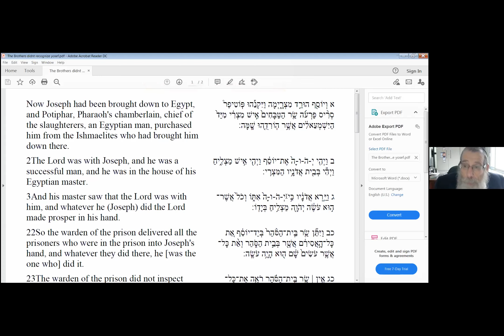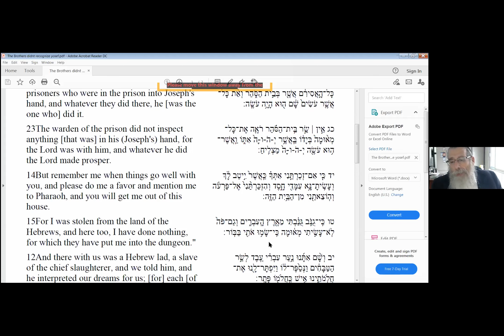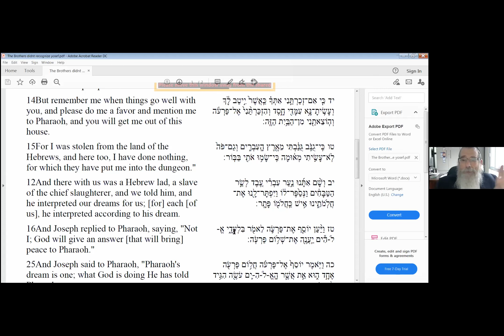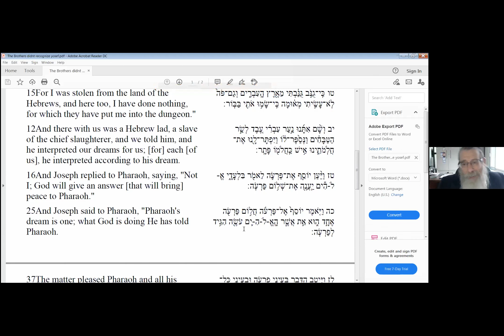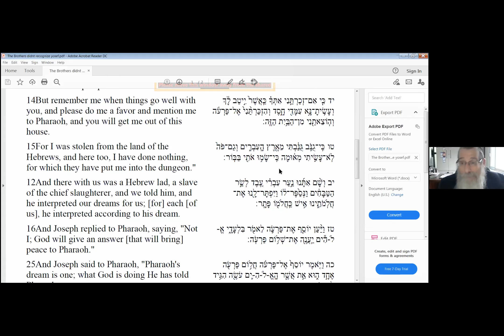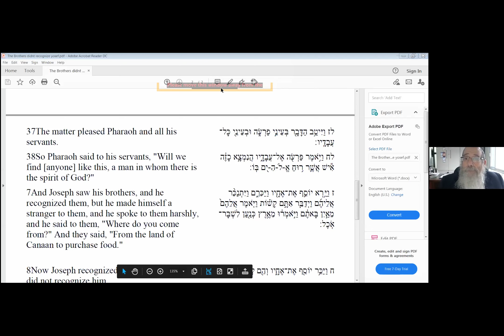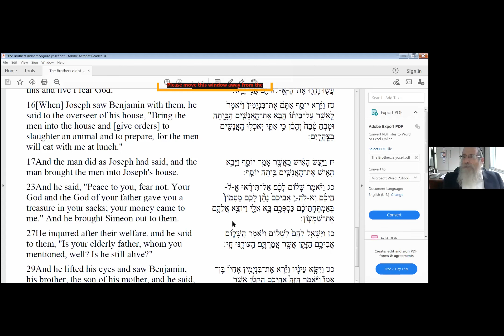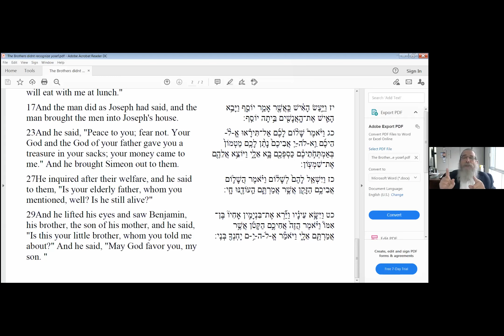RAV ZUCHE SILBERSTEIN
YOSSEF ET SES FRERES